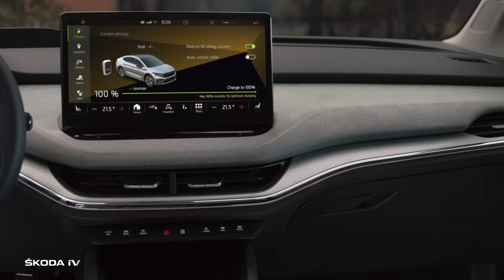An electric coupe for electric mornings. The ŠKODA ENYAQ COUPÉ: FIRST LOOK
Coffee. Croissants. The rising sun. What’s your favourite part about your morning? How about the thrill of having the striking all-new, fully electric ENYAQ COUPÉ waiting on your driveway! This sleeker member of the ENYAQ family will thrill you with its sloping roof line and all-round swashbuckling design.

The all-new ŠKODA ENYAQ COUPÉ comes with Matrix LED headlights, Panoramic sunroof, Collision avoidance system, KAROQ ambient lighting, Wheels aero design, Boarding comfort, Laura voice assistant, MIB display, Digital cockpit, Pre-crash rear assist, Virtual pedal, Kessy, Storage space for children, Umbrella, among other Simply Clever features.

Get connected with our ŠKODA Apps